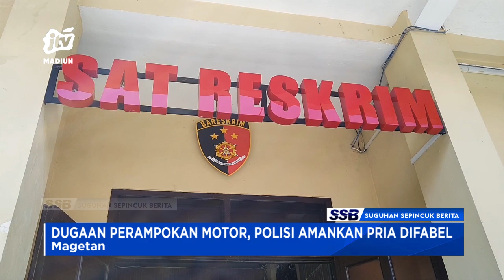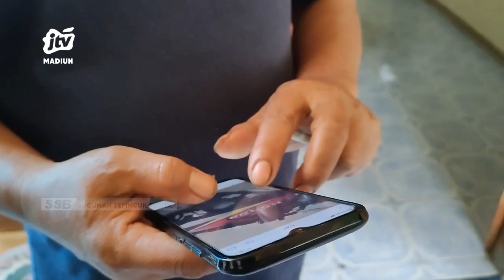MAGETAN - Dugaan Perampokan Motor, Polisi Amankan Pria Difabel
Satuan reserse kriminal polres magetan berhasil mengungkap kasus dugaan perampokan motor yang menimpa perempuan difabel. Namun dalam fakta penyidikan tidak ada unsur kekerasan dalam kasus tersebut karena korban meminjamkan motor ke terduga pelaku.